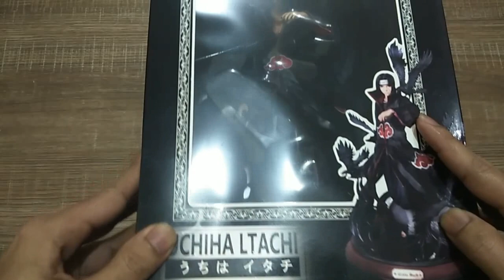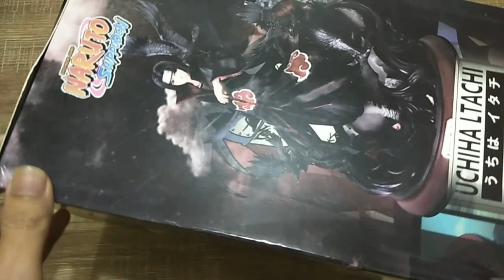Uchiha Itachi NARUTO SHIPPUDEN (Unboxing & Review)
Uchiha Itachi
Akatsuki Uchiha Itachi
Naruto Shippuden
Bahan PVC
Tinggi 25cm
Statue
Recast

Menggunakan :
Tripod